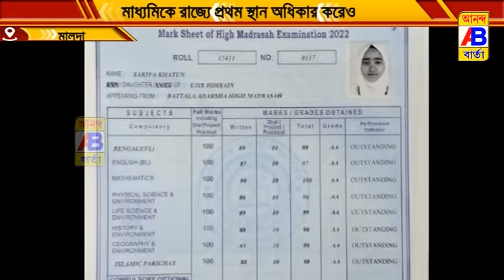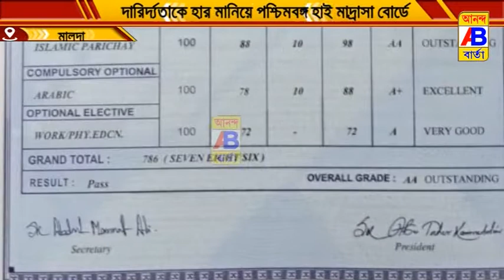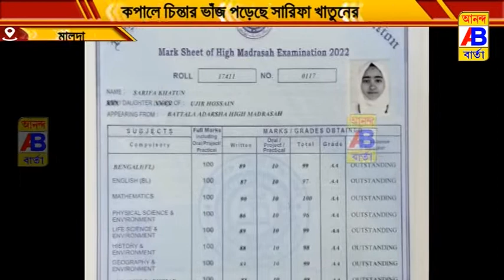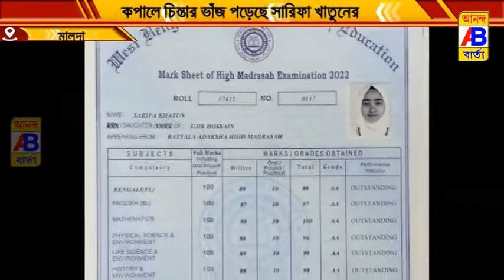পশ্চিমবঙ্গ হাই মাদ্রাসা বোর্ডে মাধ্যমিকে রাজ্যে প্রথম স্থান অধিকার